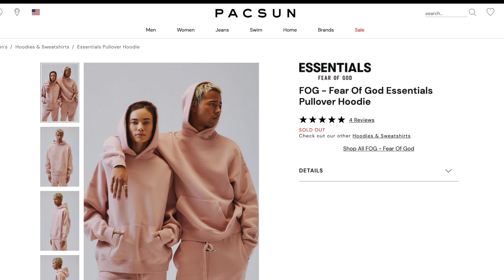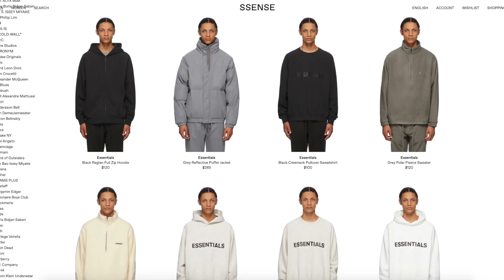NO compres ESSENTIALS sin antes ver ESTE VIDEO!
Vuelven las marcas al canal más fuego de Youtube. Hoy les hablare de Essentials ( FOG) de Jerry Lorenzo.

DONDE COMPRAR ESSENTIALS